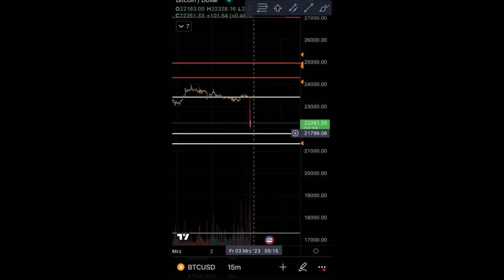¡¡¡BITCOIN: ES UNA TRAMPA!!!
Bitcoin
🔶 CURSO DE CRIPTOMONEDAS GRATIS Y SEÑALES GRATIS
2. Deposite 500$ (dólares) en su cuenta de Bybit
3. Obtenga acceso gratuito al Discord y al grupo Telegram, donde encontrará mi curso de criptomonedas gratuito y señales de trading gratuitas para usted.

🚨 Mi canal de Telegram de CRYPTO HIDDEN SIGNALS ELITE: Aquí recibirás informes detallados sobre ALTCOINS POTENCIALES; más SEÑALES DIARIAS, lecciones educativas con un maestro REAL cada semana y otros beneficios. También participo en discusiones y respondo preguntas: